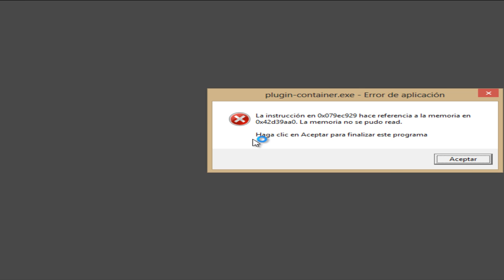Video de una hora | youtubers iniciantes y mi ausencia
otro video que nadie va a tomar en cuenta de 1 hora XD
preguntame lo que quieras completamente anonimo (o no)
agregame en DT2 y Shadowgun:
username: dogberman
skype: isaac rodriguez mencias
Pagina de fans:
Juegalo en Facebook!
Controles:
Movimiento: AWSD
Recarga: R
Mirar, apuntar, disparar: Mouse
Tomar objetos: E
Camara tercera persona: V (solo en vehiculos)
Salto: barra espacio
Agacharse: Ctrl
Correr: shift (el que esta abajo del mayusculas XD)
Inventario,status: Q / Tab (el que esta arriba del mayusculas)
Hablar: presiona Z mientras hablas (necesitas microfono)
Tirar tu arma: G (conste que tirara las municiones y mejoras tambien)
Armas/Cambiar: Num.1  Num.2 Ruedita de mouse
entiendo que a muchos este juego les de crash, les vaya lag o ni siquiera puedan jugarlo, esto es debido a que se necesita una pc mas o menos estable y un buen internet, saludos!